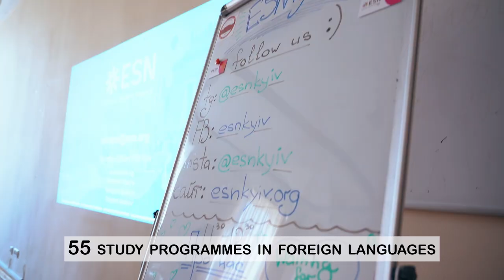Taras Shevchenko National University of Kyiv ✅ Successful future begins here!